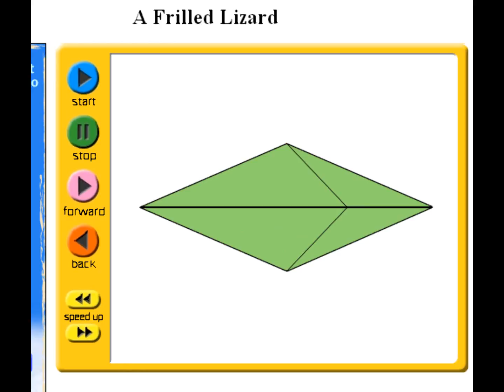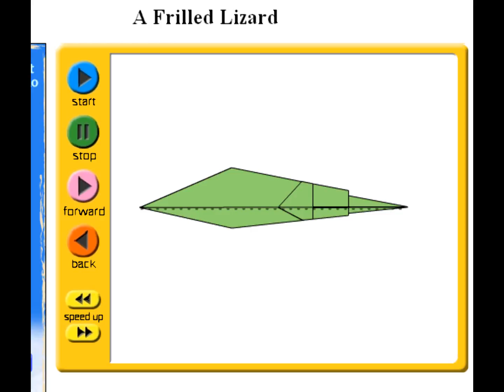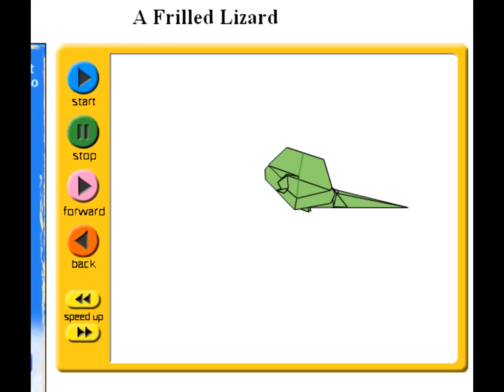59 Frilled Lizard